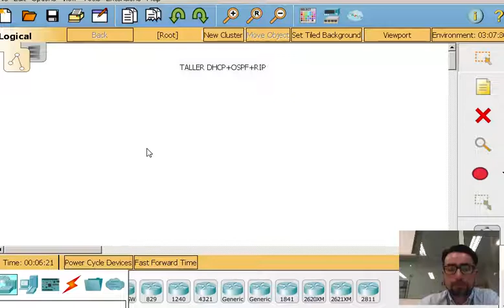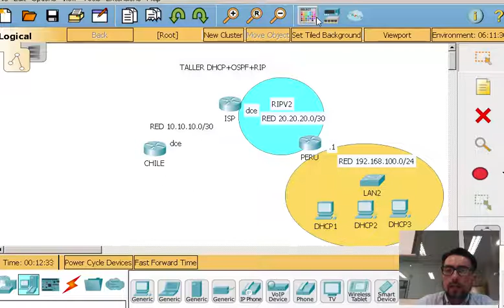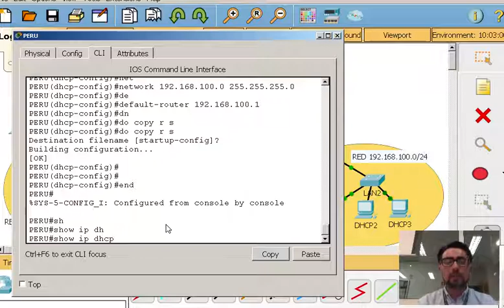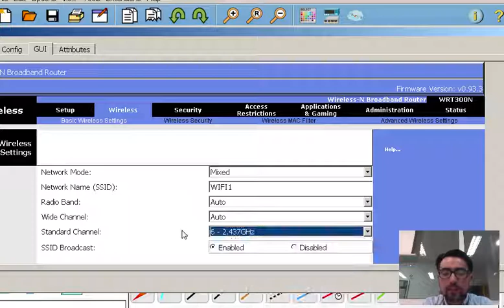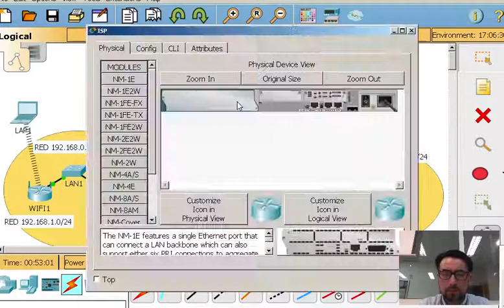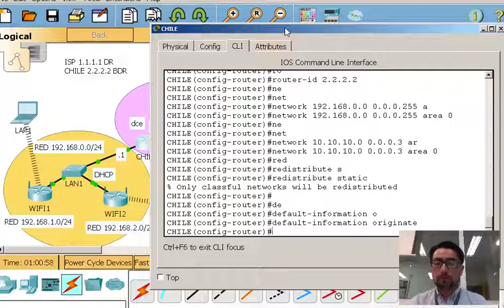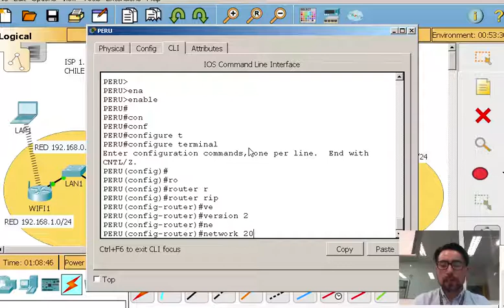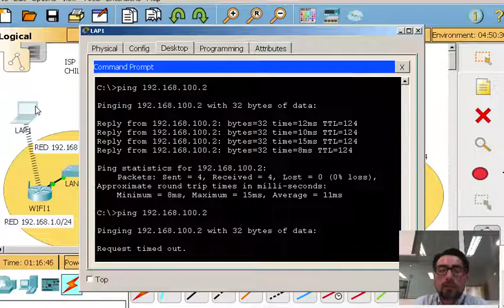clase 16 noviembre 2017 CCNA4 integracion